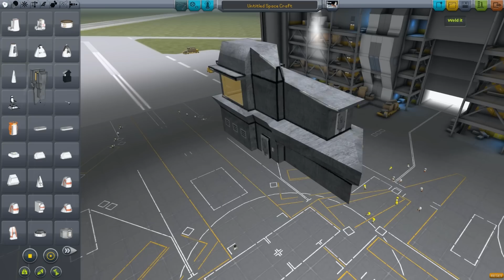KSP - Space Battleship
The biggest and most glorious ship in the kerbal arsenal.